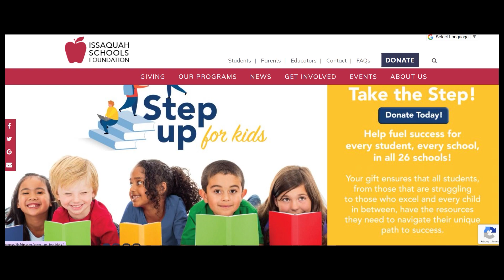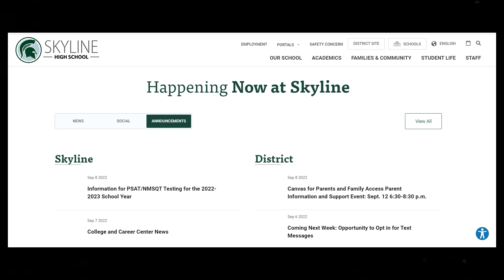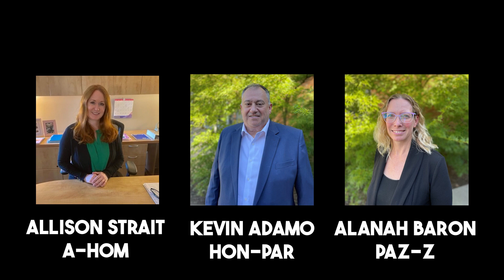Curriculum Night 2023